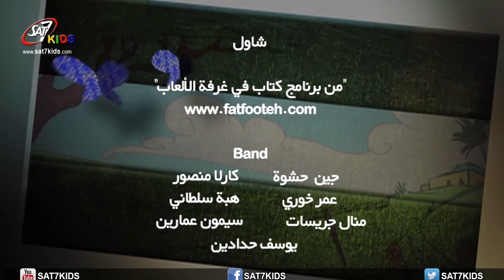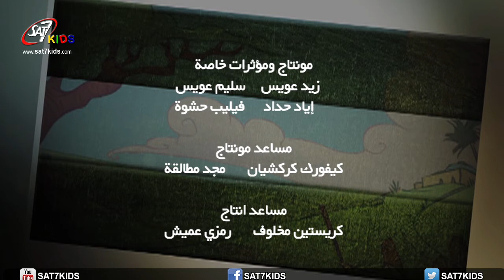SAT-7 KIDS - A Book in the Playroom أغنية شاول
أغنية شاول